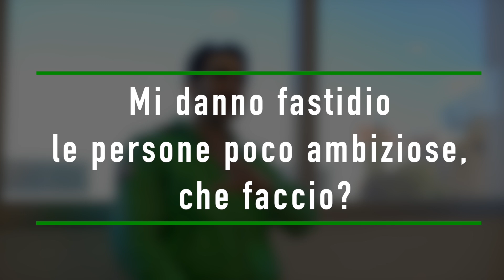Come funziona la Legge dello specchio e come superare la sofferenza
“Andrè, lo so che mi sto creando tutto io e che c’è la legge dello specchio.

Razionalmente ho capito che mi dà fastidio quello che:
• sono
• vorrei essere
• mi è stato tolto

Io mi osservo, riconosco lo specchio ma non funziona, mi dà comunque fastidio
Cosa posso fare nella pratica?"

Te lo spiego nel video

• Per saperne di più sul nostro percorso avanzato "Appuntamento col Futuro", clicca sul link:

• Per guardare subito il nostro Webinar Gratuito "Attrai il Lavoro" dove ti spiego come fare per attrarre il lavoro dei tuoi sogni, clicca nel link qui sotto:

• Per candidarti al Master in Coaching & Management, l'unico percorso al mondo per formare Coach e Manager di successo, clicca nel link qui sotto:

Per seguirmi anche su Instagram, e guardare le mie storie e le mie dirette sul mio profilo "Andrea Acconcia"

Per ascoltare il Podcast "Caffè a Lavoro”, in cui io e Giuseppe Moriello trattiamo temi di attualità e lavoro: